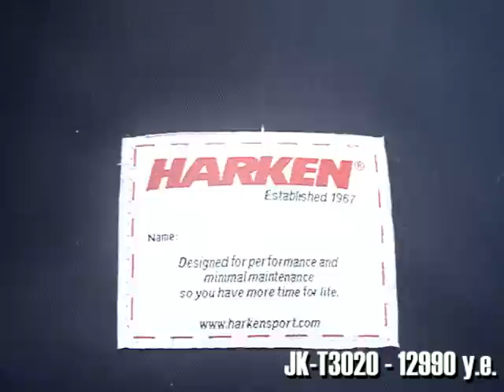JACK 3020 швейна машина